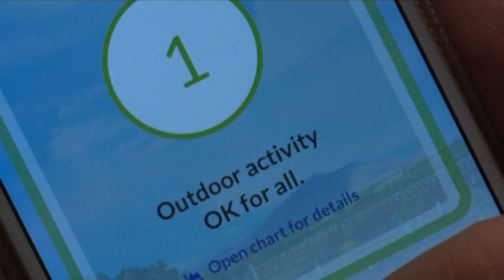MedWatch Today: Air Quality Apps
It is that time of year where you can really notices the air quality. Luckily, there are new apps out there to check the air quality and help manage your health.